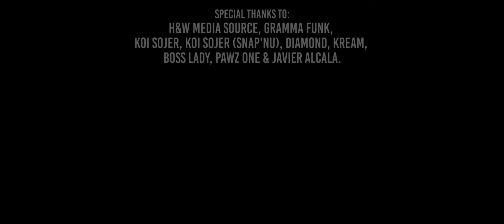"Silver Lining" by Pyrex Plat ft. Pudgee Tha Phat Bastard [Official Music Video]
Video Filmed/Directed by: K-Boogie/Spanish Fly Media